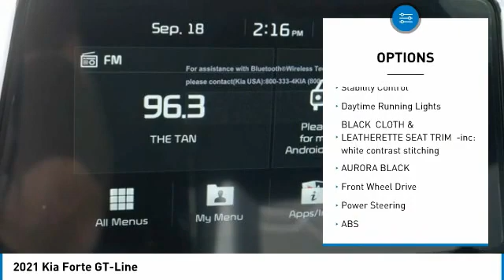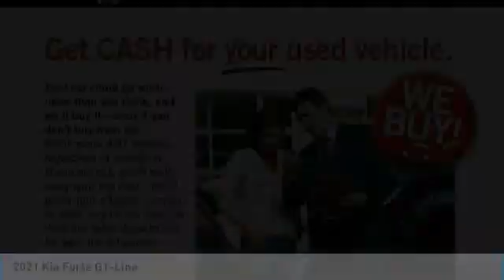2021 Kia Forte Inver Grove Heights,St Paul,Minneapolis 23449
2021 Kia Forte GT-Line

BLACK, CLOTH & LEATHERETTE SEAT TRIM -inc: white contrast stitching, AURORA BLACK, Window Grid Antenna, Wheels: 17 Graphite Finish Alloy, Variable Intermittent Wipers, Trunk Rear Cargo Access, Trip Computer, Transmission: Intelligent Variable -inc: Sportmatic and drive mode select w/visual display (normal, sport, comfort), Torsion Beam Rear Suspension w/Coil Springs, Tires: P225/45R17 All-Season. This Kia Forte has a powerful Regular Unleaded I-4 2.0 L/122 engine powering this Variable transmission.*These Packages Will Make Your Kia Forte GT-Line The Envy of Your Friends *Strut Front Suspension w/Coil Springs, Streaming Audio, Spare Tire Mobility Kit, Smart Device Remote Engine Start, Single Stainless Steel Exhaust w/Chrome Tailpipe Finisher, Side Impact Beams, Remote Releases -Inc: Mechanical Cargo Access and Mechanical Fuel, Remote Keyless Entry w/Integrated Key Transmitter, Illuminated Entry, Illuminated Ignition Switch and Panic Button, Rear Cupholder, Rear Child Safety Locks, Radio: AM/FM/MP3 Display Audio System -inc: 6 speakers, Android Auto and Apple CarPlay smartphone integration, Bluetooth wireless technology, AUX and USB input, Radio w/Seek-Scan, Clock, Speed Compensated Volume Control, Steering Wheel Controls and Radio Data System, Proximity Key For Doors And Push Button Start, Power Rear Windows, Power Door Locks w/Autolock Feature, Power 1st Row Windows w/Driver 1-Touch Up/Down, Perimeter/Approach Lights, Perimeter Alarm, Passenger Seat, Outside Temp Gauge.